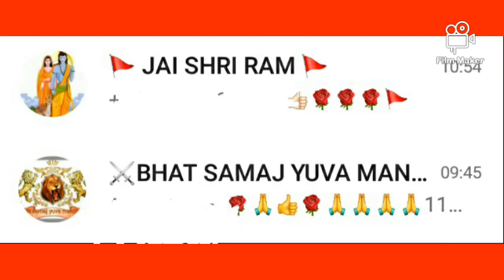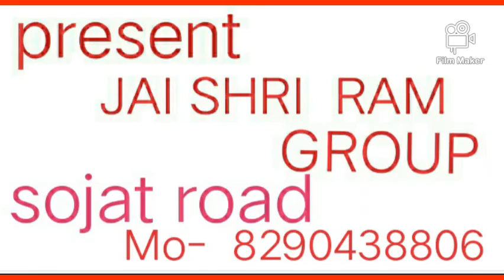23वी पैदल यात्रा सोजत रोड़ भाटो का बास 24/08/2021 प्यारे लाल